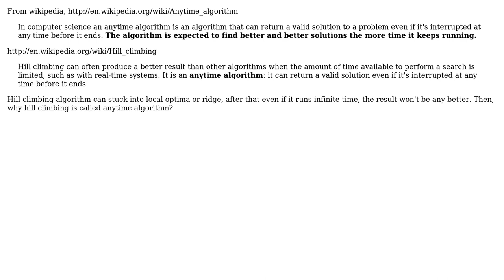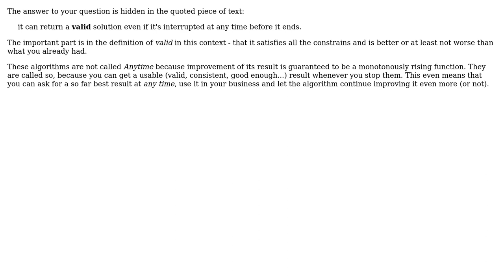Software Engineering: Why hill climbing is called anytime algorithm? (2 Solutions!!)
Software Engineering: Why hill climbing is called anytime algorithm?

With thanks & praise to God, and with thanks to the many people who have made this project possible! | Content (except music & images) licensed under CC BY-SA | Music | Images & others | With thanks to user user user Goran Jovic user dirk and the Stack Exchange Network Trademarks are property of their respective owners. You are responsible for your own actions.